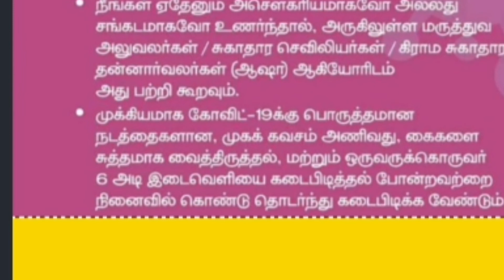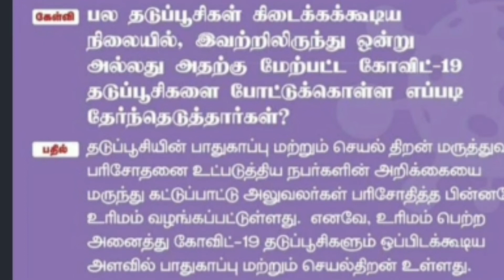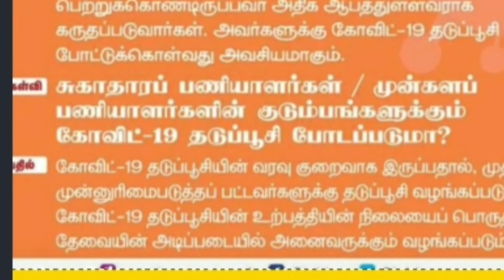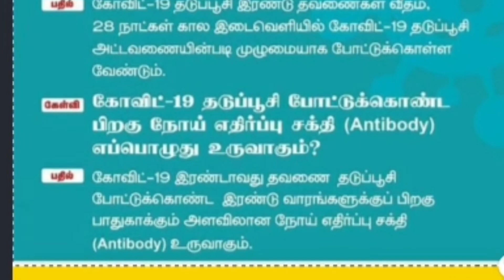இரண்டு வகை -vaccines-ம் மாற்றி மாற்றி போடலாமா 🤔